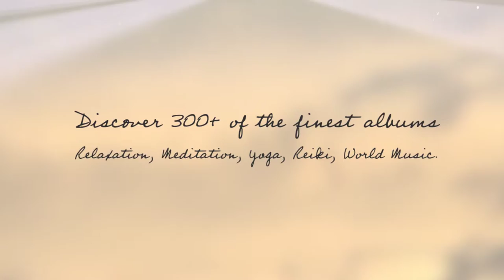I’ll Follow the Sun - Judson Mancibo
Relaxing Instrumental Renditions of Songs by The Beatles